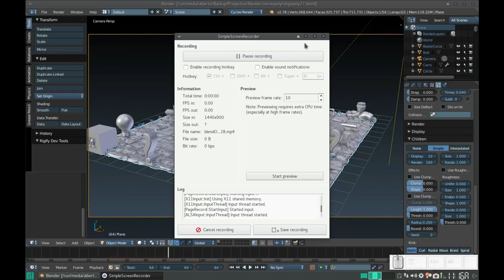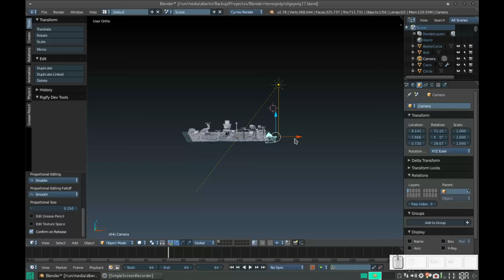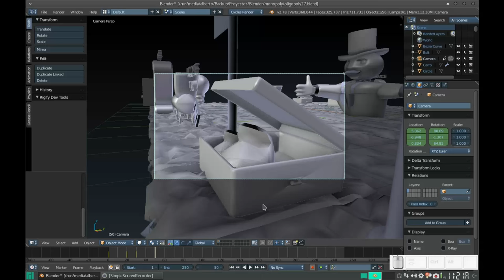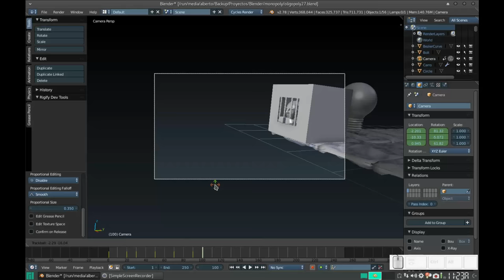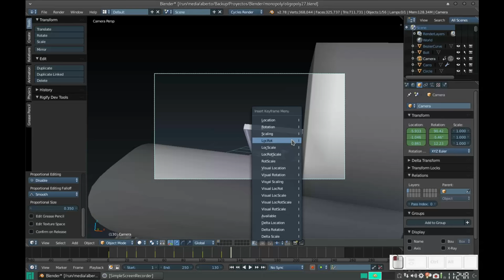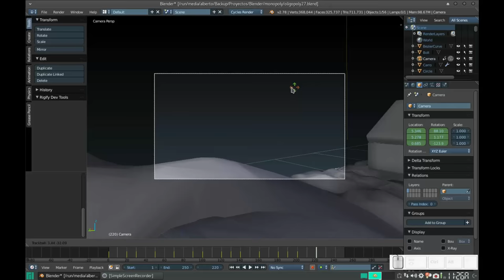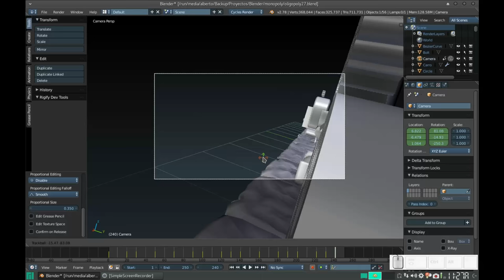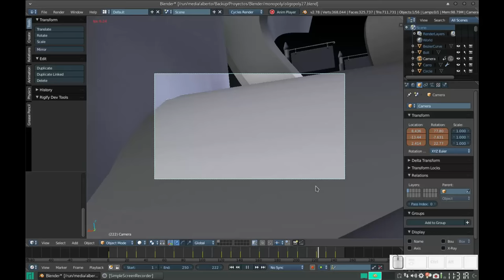Blender: Creando un tablero similar a Monopoly 28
En este vídeo damos un paseo por nuestro tablero con la ayuda de la cámara y el arte de la animación :)